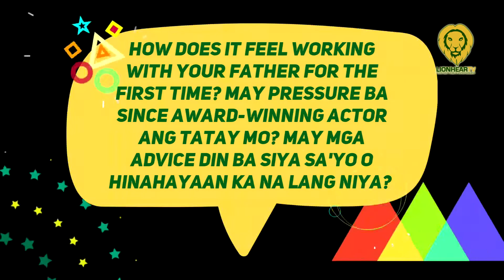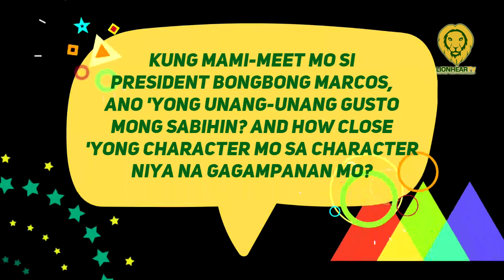Diego Loyzaga reveals his family's close ties with the Marcoses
At the media conference for Maid in Malacañang, Diego Loyzaga recounted the stories told by his family about their connection with the Marcos family.